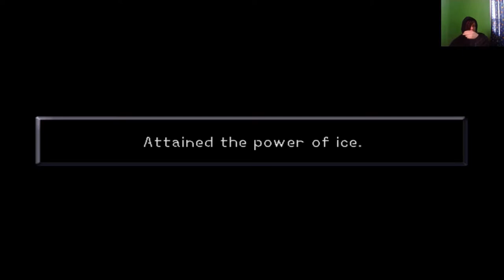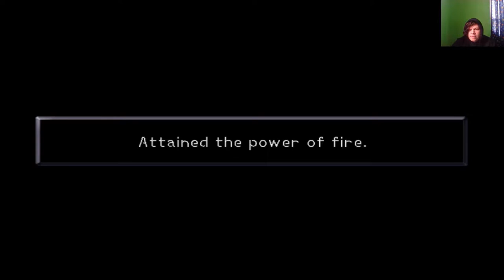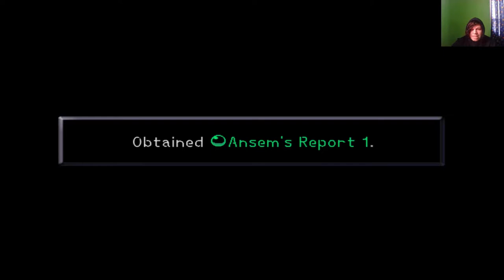I AM BEYOND STUPID! | Kingdom Hearts I (#8)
Welcome to the episode that proves I am stupid :3

-Social Media-

-James